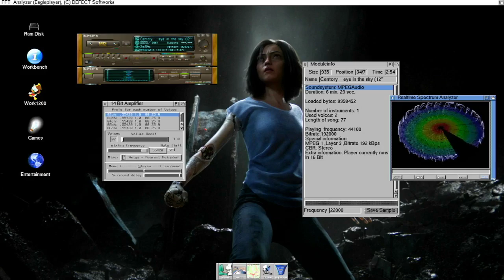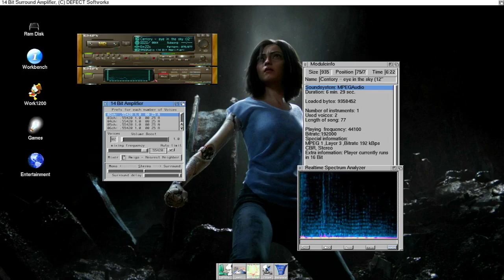Eurodance on Amiga 14-bit Amplifier OBS Recording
Here I am using a cheap HDMI capture device that got some issues with 1920x1080 signal coming from my Amiga 1200. I also use a VCR to USB converter for getting the Amiga Paula sound to be recorded. It seems like something aint right. Maybe you know?

Most important is that Ive grabbed the entire song from Century - Eye In The Sky. Ive put this online as a educational item and hope it can stay. I dont earn anything on this. Just to show what the Paula soundchip can do.